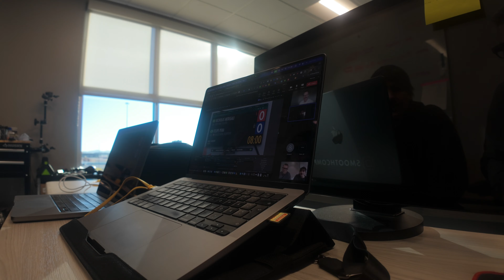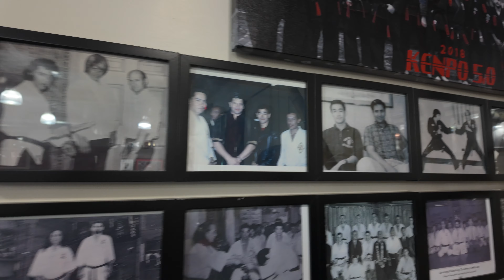Smoothcomp Vlog | Las Vegas and UFC FPI 5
We continue our travel to Las Vegas to work with the UFC team for the Fightpass Invitational 5 event at the Apex. Ralf, our lead developer for streaming joins the team and we go to see the magnificent Sphere.